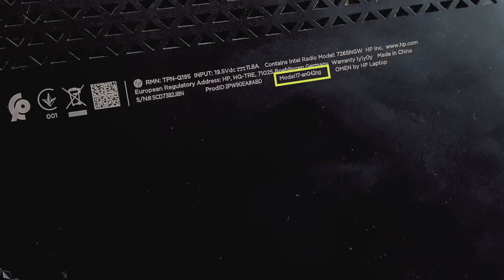HP Omen 17-an000 von Innen – tauschen, wechseln, erweitern - Anleitung